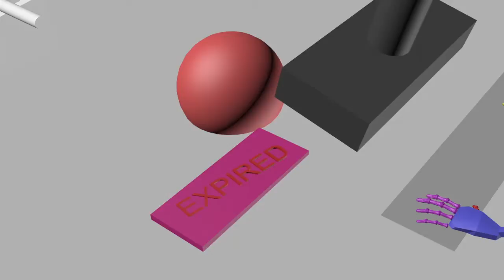So a Vampire Walks Into a Store Biped Test 1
Seth Bergman
The New England Institute of Art
Pre-Prouction